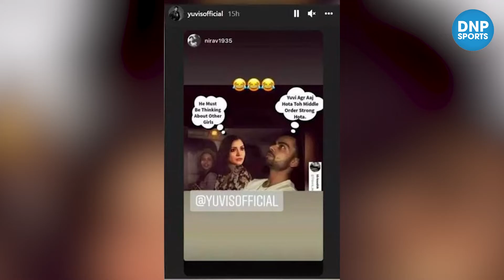Top 5 Sports Stories Of The Day।। खेल जगत से जुड़ी 5 बड़ी ख़बरें || DNP Sports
युवराज सिंह ने मीम शेयर कर कोहली के लिए कहा कुछ ऐसा😳😳